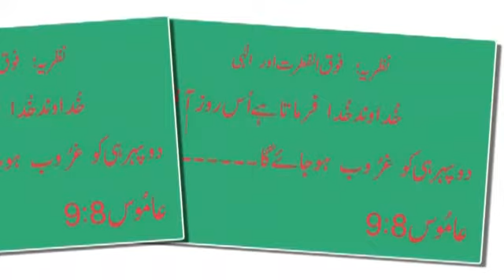4th kalma on cross kalma-e-mafai by Rev Shehzad kanwal